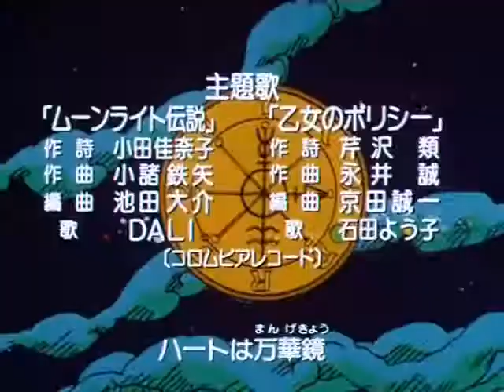Sailor Moon R - Moonlight Densetsu (Animetal Version)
Opening 2 de Sailor Moon R, con el legendario Moonlight Densetsu en su version interpretada por Animetal, la cual suena y se ve excelente en este opening!! Que lo disfruten!^^